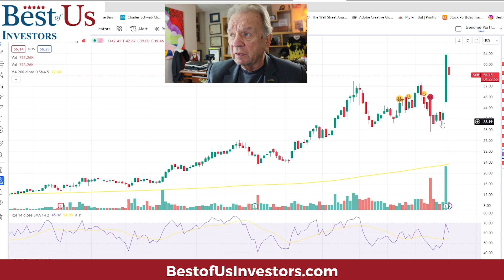SYM Up 50% In One Day - RXRX Up 88% in One Week - This Is Just The Beginning!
artificialintelligence stocks are exploding. How do you find these stocks to invest in?

1.  The Accidental Super Power by Peter Zeihan
2. The End of The World is Just Beginning By Peter Zeihan
3.  The Big Nine by Amy Webb
4.  The Code Breaker, Jennifer Doudna, Gene Editing, and the Future of the Human Race by Walter Isaacson.
5.  Digital Transformation, Survive and Thrive in an Era of Mass Extinction by Thomas M Siebel
6.  The Future is Faster Than You Think By Peter Diamandis and Steven Kotler
7.  The Age of A.I. And our Human Future . By Henry Kissinger, Eric Schmidt, Daniel Huttenlocher
👨‍🏫 Kerry's Books:
1. The Power of a Tribe
2. FIND HAPPINESS BY DISCOVERING Who YOU ARE AND Why YOU ARE YOU by Kerry Grinkmeyer
3. Tall Grass - My Journey to Discover Myself
👨‍⚕️For Your Health:
🙋‍♂️🙋‍♀️ The Anti-Aging Supplement that I take: